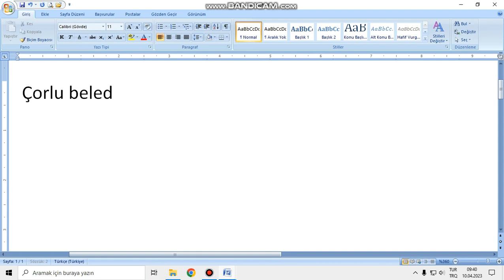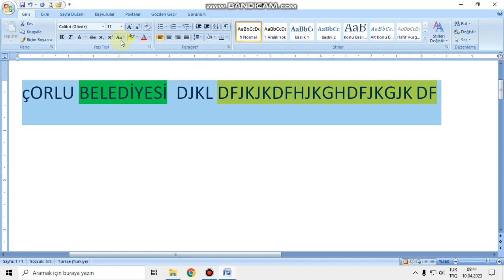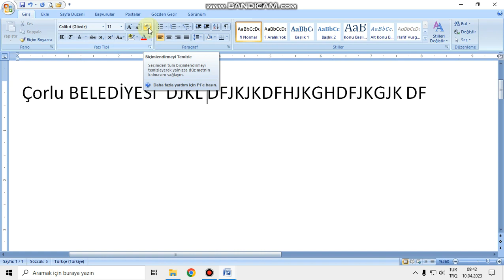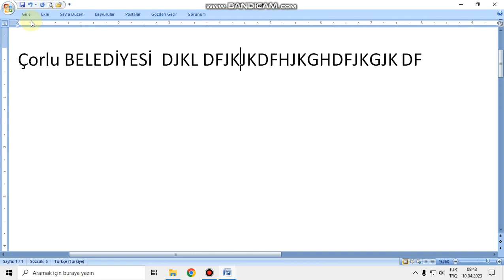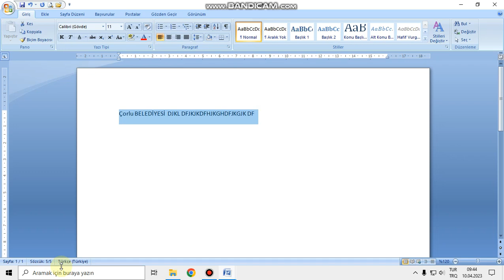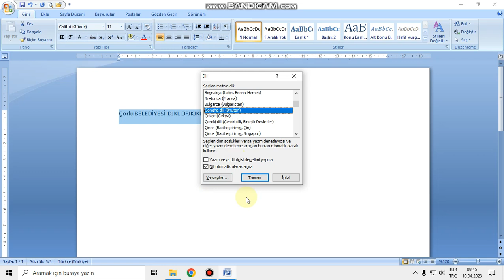Word giriş 3